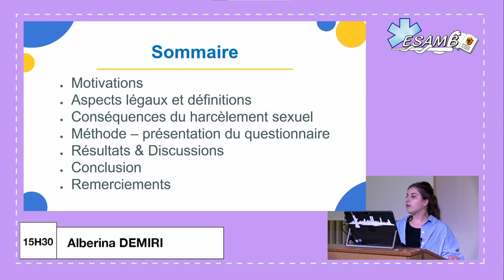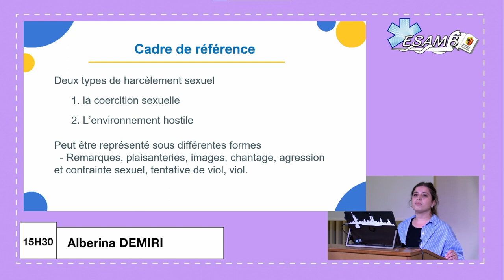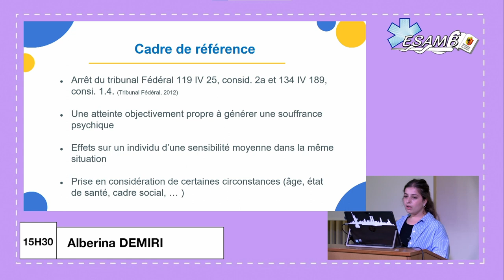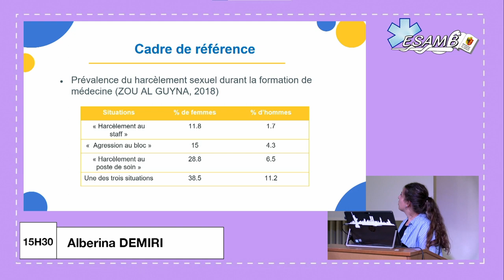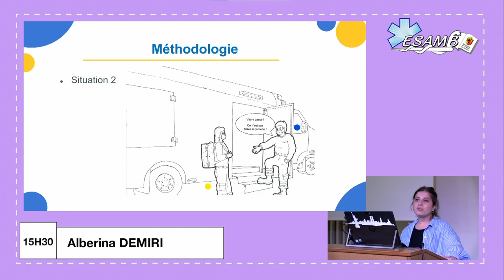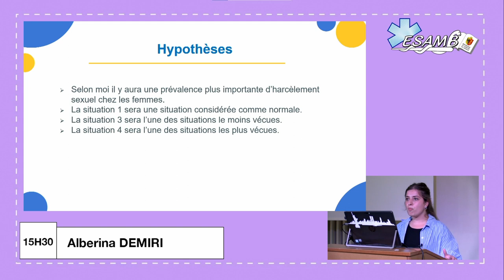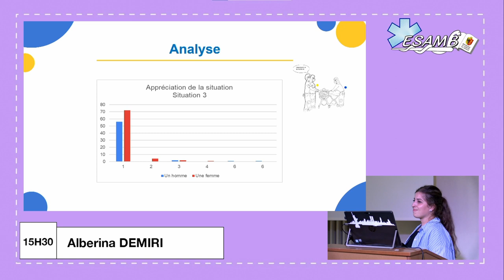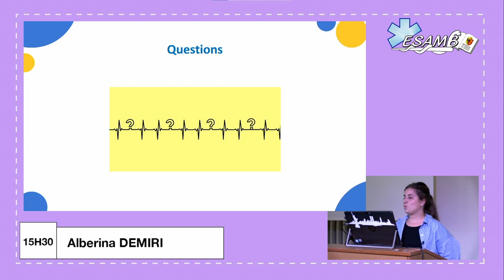Travaux de diplôme ESAMB 2021 : Alberina DEMIRI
Les étudiant-e-s ambulanciers-ères sont-ils confrontés à du harcèlement sexuel durant leur formation ?
par Alberina DEMIRI